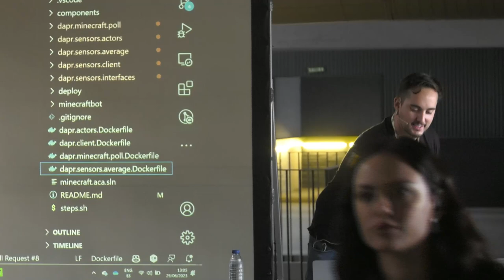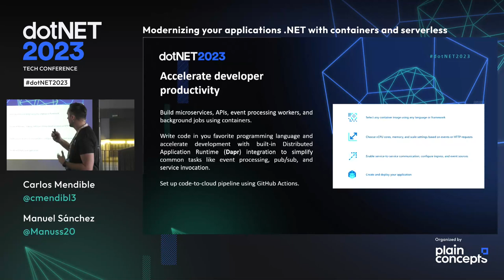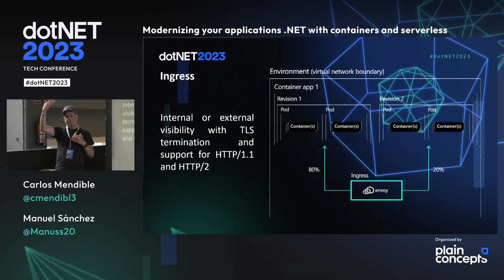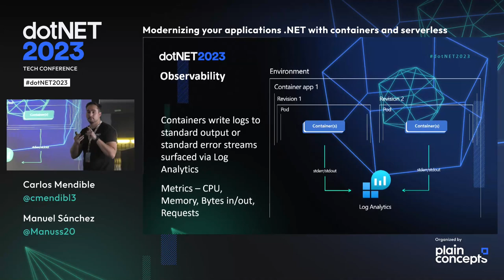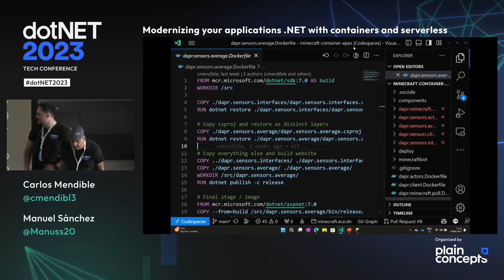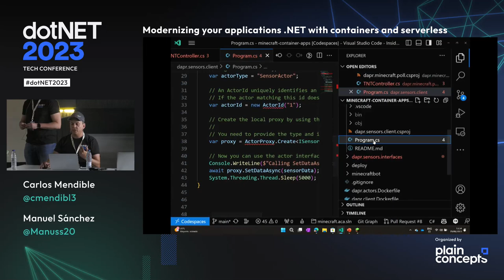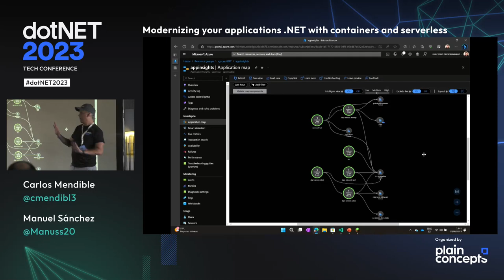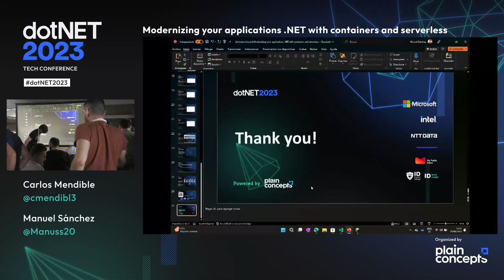Carlos Mendible y Manuel Sánchez Modernizing your applications .NET with containers and serverless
Want to learn how to build modern apps using .NET App? In this session learn about Azure platform-as-a-service (PaaS), serverless​ and tools designed natively for .NET apps. Azure Container Apps is a great place to run intelligent microservices, APIs, event-driven apps, and more. Infuse AI with Azure Container Apps jobs, leverage adaptable design patterns with Dapr, and explore flexible containerized compute for microservices across serverless or dedicated options. This reduces the manual effort involved in modernizing your applications and accelerates the time to value.